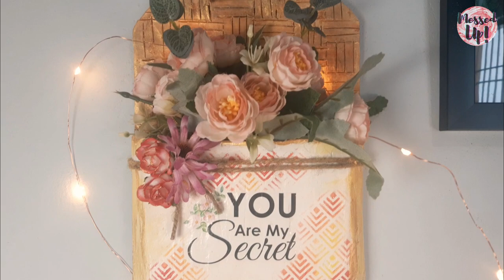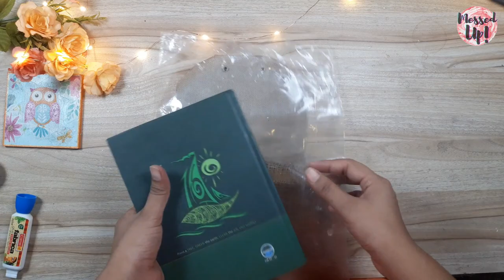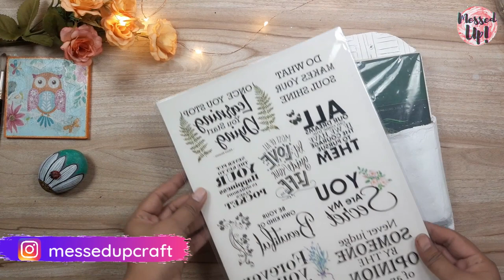DIY Planter Idea | 5 Planter Idea From Waste | Balcony Planter Idea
Hello everyone!!
I am here with another exciting craft projects.. This time we are going to make 5 Easy and trendy DIY Planter. All these are made by using waste material. This is a beginner friendly tutorial where we will learn everything step by step. I hope this video will help you for sure.
My Instagram handle is : @messedupcraft

Yellow carbon paper

Artificial Green Plant

Flower Clay Cutter

Doms Brushes

Dot Tool

Black 3D Liner

White pearl 3D Liner

Acrylic color

Fevircryl modge podge

Mouldit clay

Bye Bye